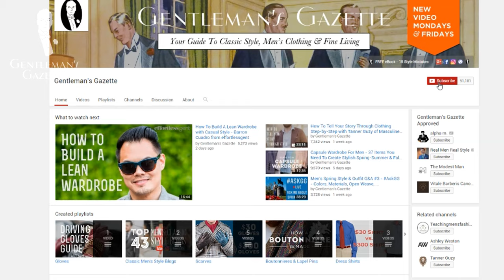Should You Wear Crazy Socks / Colorful Happy Socks?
To know the difference between the $4 versus $40 socks and which one has the best value,

Interested in the accessories I’m wearing?
1. Beige Brown Mottled Knit Tie Cri De La Soie Silk
2. Off White Rabbits on Wine Red Silk Wool Pocket Square

SHOP THE VIDEO:
1. Mid Brown Socks with Green and Cream Clocks in Cotton
2. Shadow Stripe Ribbed Socks Navy Blue and Red Fil d'Ecosse Cotton
3. Pink and Grey Shadow Stripe Ribbed Socks Fil d'Ecosse Cotton
4. Shadow Stripe Ribbed Socks Burgundy and light grey Fil d'Ecosse Cotton
5. Navy and Yellow Shadow Stripe Ribbed Socks Fil d'Ecosse Cotton
6. Shadow Stripe Ribbed Socks Charcoal and Orange Fil d'Ecosse Cotton
7. Knit Tie in Mottled Orange and Brown Silk
8. Silk Pocket Square in Brown with Blue, Green, Red Large Paisley Pattern
9. Blue Socks with Red and White Clocks in Cotton
10. Rich Yellow Shoelaces Round

Do I wear these socks?
The answer is, unequivocally, NO! And I'll explain why.

What are crazy socks?
They are socks that have bold colors, bold patterns, and whimsical motifs such as footballs, baseballs, or a solar panel.

Many people think crazy socks are a good way to express their unique style and personality, but let's discuss the pros and cons.

First of all, a crazy sock really makes a statement and you're definitely different and you stand from a crowd. If that's your ultimate goal, crazy socks are a good way to achieve that.

Standing out could also mean being the odd one out or being weird and crazy socks have that potential because they're just so bold and outlandish that they don't work with anything.

I think all the men gravitate towards them because it's relatively easy to pick up a pair of socks and then think, you're done with your outfit.

However, if you want to have an elegant stylish outfit, just changing the socks is not enough.

Ask yourself, "Do I want to identify as a well-dressed gentleman?"
If the answer is yes, you should probably not wear crazy socks because they're simply over the top.

A gentleman can be eccentric and you can create an entire outfit that frames you as a person even using some louder accessories but if there are two out there, it just destroys the overall harmony.

Reason #2, it's a cry for attention.
It basically says you can’t get people to look at you or get an interest in any other way, that's why you choose something that's so overly bold and out there because it's your last resort.

The third reason you should avoid crazy socks is that they're often of low quality.
In order to keep the price low, you have to go with low-quality materials. That means a lot of nylon and that means a very limited range of sizes.

In essence, crazy socks are a disposable fashion item and it's part of a throwaway culture because it won't stand the test of time. It's not just something that combines very easily with other items in your wardrobe and for that reason, we suggest not to wear them.

The choice is entirely up to you. If you want to send a statement that way, go for it. If you want to be a well-dressed gentleman with a timeless wardrobe that is elegant and highlights the person behind it, avoid them.

Who could wear crazy socks?
It's perfect for people who want to be outlandish, geeks, or artists who have the Mona Lisa on their socks.

It's okay to go with bolder socks, try to either stick to solid colors, or patterns, don't combine them. Otherwise, it's over the top.